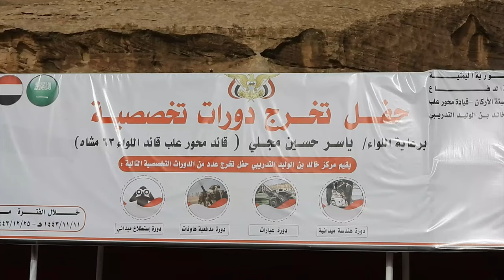حفل تخرج الدفعة الأولى مهارات قتالية في محور علب ـ محافظة صعدة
قيادة  محور علب تحتفل بتخرج الدفعة الأولى مهارات قتالية

احتفلت قيادة محور علب بمديرية باقم، اليوم، بتخرج  الدفعة الأولى من مركز خالد بن الوليد التدريبي، حيث قدم الخريجون عروضاً عسكرية وقتالية عكسوا خلالها الخبرات والمهارات التي تلقّوها طيلة فترة التدريب.

وأشاد قائد محور علب اللواء ياسر مجلي، بما أظهره الخريجون من مهارات وقدرات احترافية تؤهّلهم لأداء واجبهم الوطني بكفاءة واقتدار..مثمناً الجهود الكبيرة التي بذلها القائمون على برنامج التدريب والتأهيل.

 من جهته أكد العميد أديب الشهاب أركان المحور بصلابة المقاتلين في جبهات القتال والذين يقفون حصناً منيعاً أمام المشروع الإيراني ومحاولات إعادة نظام الإمامة البائد..مؤكداً الالتزام بوقف إطلاق النار رغم استمرار خروقات مليشيا الحوثي الإرهابية المدعومة من إيران.

من جانبه قال مدير مركز خالد بن الوليد التدريبي العميد علي مرشد أن قوات الجيش بمحور علب بمحافظة صعدة بكاملة الجاهزية واستعداداتها القتالية والتدريبية لمواجهة مليشيا الحوثي وتنفيذ المهام الموكلة إليها من قبل القيادة السياسية والعسكرية.

هذا وحضر الحفل العديد من القيادات السعودية في القوات المشتركة، وعددا من قيادة الجيش الوطني في الشريط الحدود.